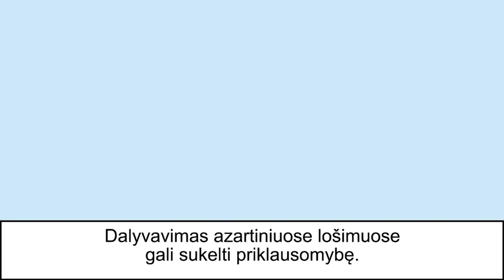padkaStas | Q&A #2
Portale – antrasis tinklalaidės padkaStas Q&A epizodas, kuriame į klausytojų ir žiūrovų klausimus atsakinėja Arūnas Klimavičius, Lukas Gintautas, Tadas Salaveičikas ir Benediktas Petkus.

0:00 Intro;
05:20 Arūno raudona kortelė už žaidimą ranka;
14:24 2x2;
16:40 Kaip sudominti vilnietį futbolu?;
23:38 Organizuotas palaikymas;
34:30 Panevėžio „Ekrano“ pradžia;
38:07 Jauniausių Europos trenerių TOP;
44:16 TOP A lygos gynėjai;
55:25 Statistika;
58:43 Vardai ir pavardės;
1:00:53  A lygos rinktinė prieš Lietuvos rinktinę;
1:08:32 Išnykę Lietuvos futbolo klubai;
1:12:03 Klaipėdos „Atlantas“;
1:17:17 Lietuvos rinktinės pasirodymas;
1:18:03 FIFA reitingas;
1:23:40 U-21 žaidėjai verti nacionalinės rinktinės;
1:25:08 Išmokos už rinktinių žaidėjus;
1:31:23 D.Diaw išpirka;
1:33:47 Stadionai Lietuvoje;
1:41:35 Užsienio TOP lygos;
1:47:49 Pasaulio futbolo čempionato favoritai;
1:49:57 Mėgstamiausi užsienio futbolo klubai?
1:53:33 Geriausios gyvai matytos rungtynės?